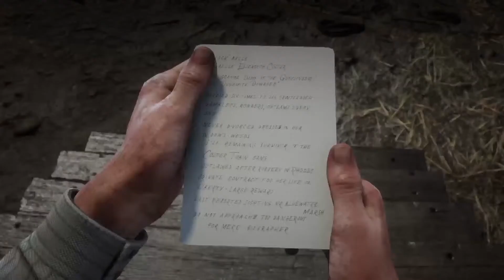Red Dead Redemption 2 Story